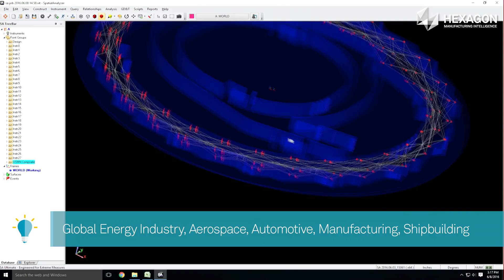SpatialAnalyzer (SA) - Powerful, traceable and easy-to-use metrology and analysis software.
SpatialAnalyzer is a powerful, traceable and easy to use metrology and analysis software package, tailored for the Hexagon Manufacturing Intelligence portable CMM family.